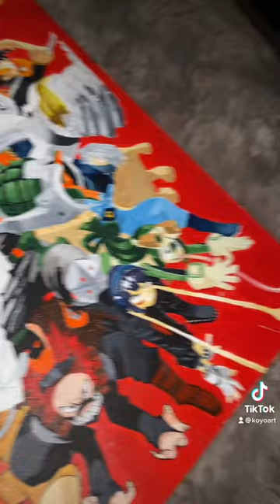Who everyone has been waiting for :)